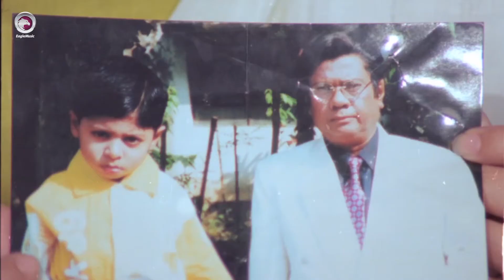সত্য প্রকাশ | Shakib Khan | Purnima | Misha Sawdagor | Bangla Movie Scene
মুভি সিনটি বাংলা মুভি 'জজ ব্যারিস্টার পুলিশ কমিশনার' থেকে নেয়া হয়েছে।

অভিনয়েঃ শাকিব খান, পূর্ণিমা এবং মিশা সাওদাগর
পরিচালনায়ঃ এফ, আই. মানিক